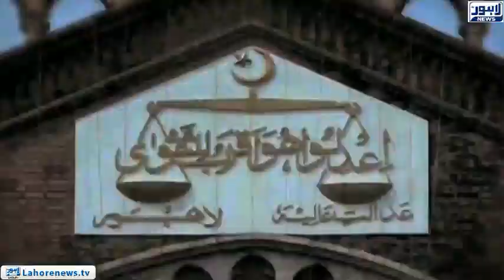Tahir ul Qadri rejects LHC's verdict on Model Town massacre